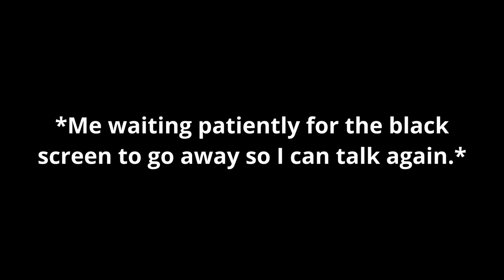Let's Play Warcraft 3 (Ep 26): Jaina is (not) fine.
I sure hope someone informs Grom's next of kin about the key role Jaina Proudmoore played in freeing Grom from his blood haze and freeing the orcs from the demons.